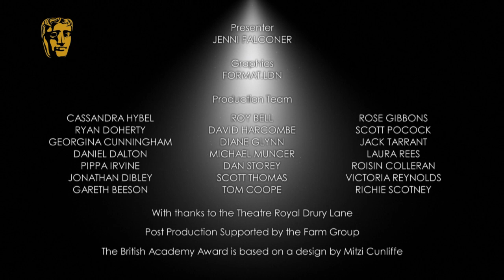Krishnan Guru-Murthy - BAFTA Television Awards Red Carpet in 2014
Krishnan Guru-Murthy meets Jenni Falconer on the red carpet at the Arqiva British Academy Television Awards in 2014.